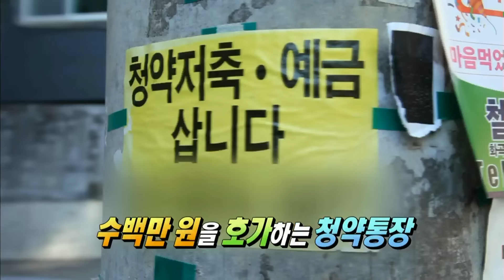160219 소비자리포트 예고 ㅣ KBS방송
똑똑한 소비자 리포트 예고 - 금요일 오후 7:30 KBS 1TV,
트위터 : @KBS_sogo
■ 오진 의료사고, 침묵하는 병원!
■ 위험한 거래, 청약통장 매매 현장